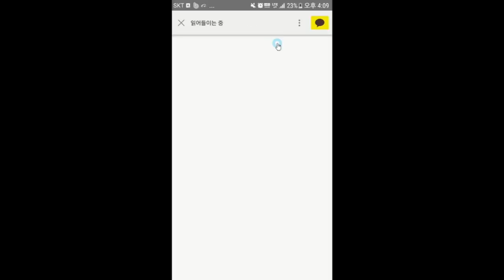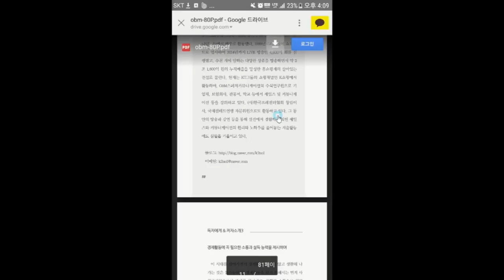돈내는 고객은 따로 있다 그들을 끌어드리는 방법은-김효석 박사의 스피치 즉문즉설